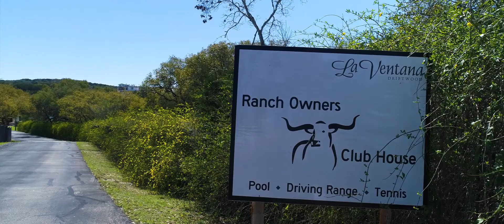2497 La Ventana Pkwy